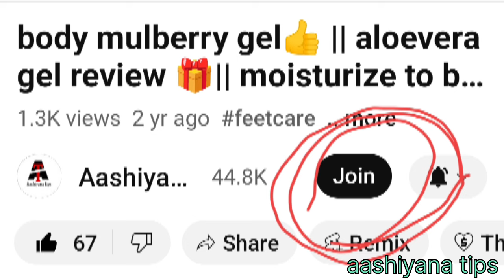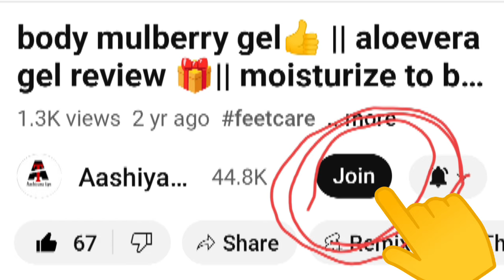ajio heels unboxing, catwalk in heels trendy sandal review, Silve sandal 👡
Hello friends aajio se Aaj Maine heel mangaya hai aur uska review Kiya hai

aashiyanatips